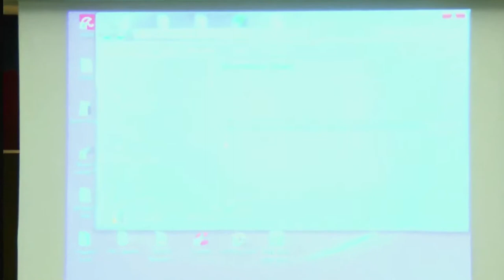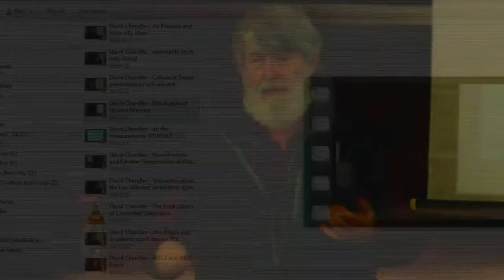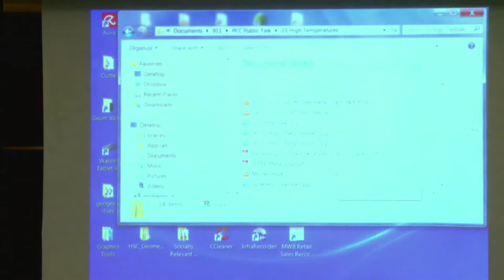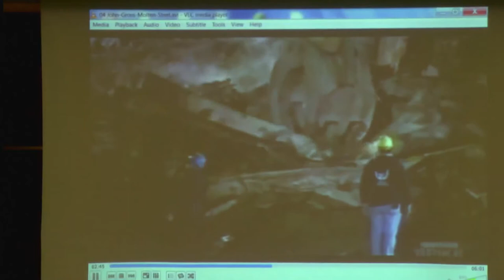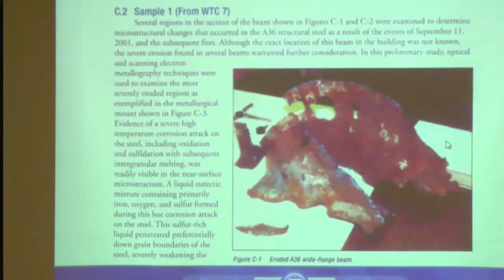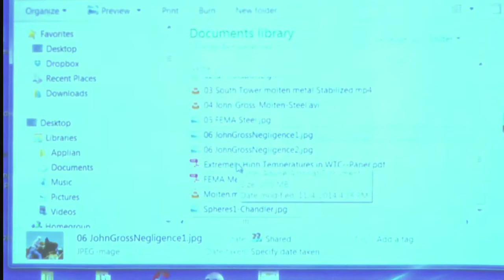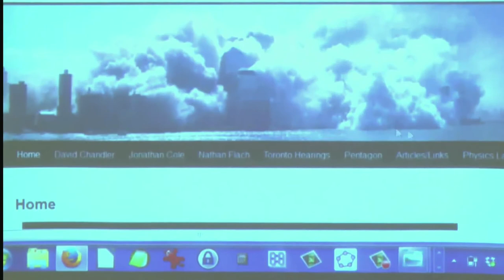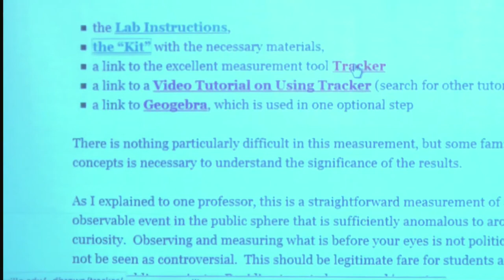FREE SPEECH ZONE s08e08 (2-28-15)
It's an ALL DAVID CHANDLER show, today.
Selected clips from last Saturday's (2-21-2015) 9/11 lecture by David Chandler at Portland Community College.

Changed from "9/11 was an INSIDE JOB", to commemorate the insulting irony of the 2004 Republican National Convention's Police enforced "protest area", that they located in a toxically condemned warehouse, surrounded by chain-link fencing and razor-wire, located over a mile away from any convention-goers, with signs that read: "1st Amendment Area" and "FREE SPEECH ZONE",
My TV show is now officially called: "FREE SPEECH ZONE"!FREE SPEECH ZONE Saturdays, Live @ 5PM(Pacific) Ch 11
Hosted by BILL OLSON. This is Portland's ONLY Live-Call-In cable access TV show discussing critical topics, such as the 9/11 FALSE FLAG Attacks, discrediting the "official 9/11 story", and exposing State Crimes Against Democracy, before and after 9/11.

Free Speech Zone is named to ironically commemorate the 2004 Republican National Convention, where legally protesting citizens were herded, over a mile away from the convention, into toxically condemned warehouses, with signs posted saying "1ST AMENDMENT AREA"  and "FREE SPEECH ZONE" !